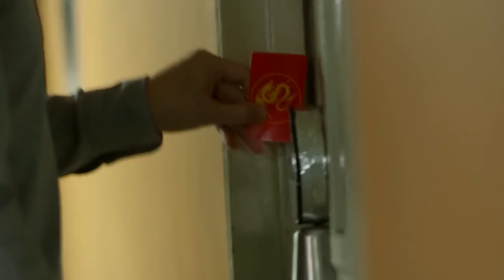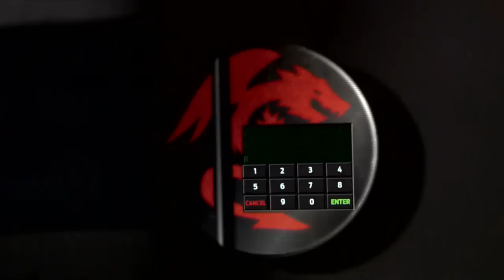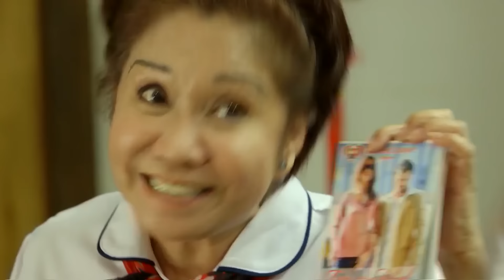FPJ's Ang Probinsyano | Season 1: Episode 41 (with English subtitles)